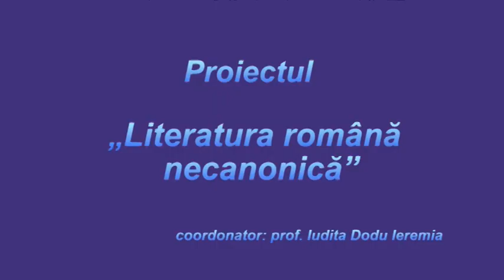Proiectul „Literatura română necanonică” cu Iudita Dodu Ieremia - “Aurel Baranga”